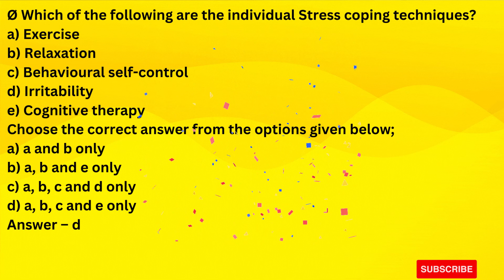Labour Welfare and Industrial Relation